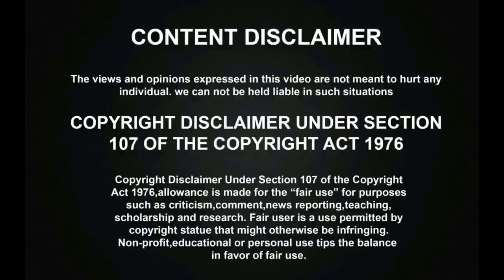இயக்குனர் மகேந்திரனின் அறிய புகைப்படங்கள்! | Director Mahendran Rare Photo Collections!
இயக்குனர் மகேந்திரனின் அறிய புகைப்படங்கள்! | Director Mahendran Rare Photo Collections! You can watch Actor and Legendary Director Mahendran Rare Unseen Photo Gallery. Veteran director Mahendran has passed away by today morning cos of health issues and all the celebrities pays their last respect to Director Mahendran.